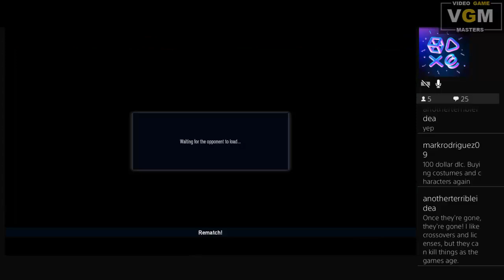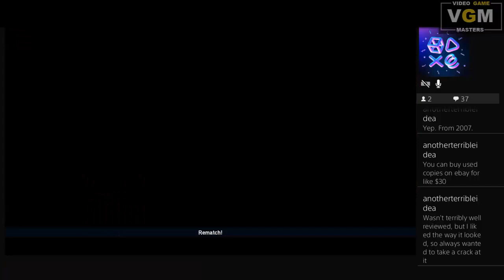Mark VS The World Round 271- DOA6 Tina is Back in Action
Tina Armstrong dons a ninja outfit she fights her way through the competition. Can she defeat Hayate?